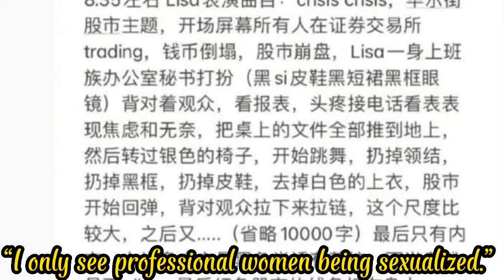Xu Jiao Criticizes Lisa’s Crazy Horse Performance as Sexualization of Women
On September 30th, on Weibo, Chinese actress Xu Jiao posted a screenshot from an audience member describing Lisa’s performance of “crisis? what crisis!?” where she portrayed an office worker and stripped.
Xu Jiao commented, “I only see professional women being sexualized.”